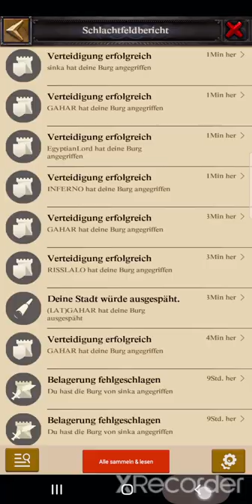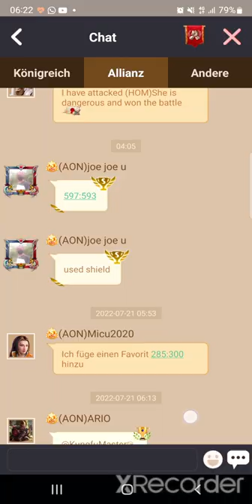[LAT vs. AON] AON KILLINGMASCHINE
wird allianz LAT es schaffen...

Startgold 750m
 Täglich 150 Mio. Gold und viele andere Gegenstände inklusive Kristall.  Viele kostenlose Artikel vor Ort
 Vollständig aktualisiertes P6
 Kostenlose Ehre 70 (höchste Ehre 80, 90 und 100, die man kaufen kann)
 Viel Burghaut und Flügel
 Helden und Drachen
 Free Strong Super Beast Equ
 Viele gute Artikel für tägliche Belohnungen
 Arbeitsthron😎
 Arbeiten K2 und KVK